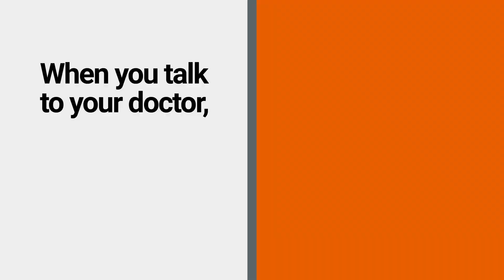Medical Timeout: Long-Time Visitor, First-Time Patient